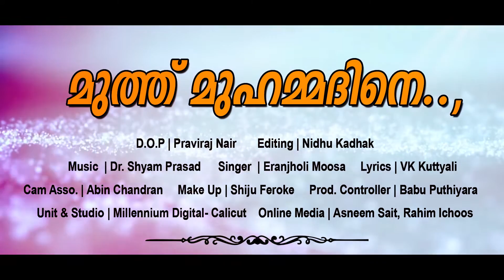Mutholi Muhammadine | Eranholi Moosa | മുത്തൊളി മുഹമ്മദിനെ...Mappilappattu Video Album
Watch  Mutholi Muhammadine  Eranholi Moosa   മുത്തൊളി മുഹമ്മദിനെ...Mappilappattu Video Album

Song                     :  മുത്തൊളി മുഹമ്മദിനെ മുത്തി
                                 വളർത്തോരെ...
Singer                      : Eranholi Moosa
D.O.P                        : Praviraj  V Nair
Editing                     : Nidhu Kadhak
Lyrics                       : V K Kuttyali
Cam asso                : Abin chandran
Makeup                    : shiju feroke
Art                             : subahu
Pro controller          : Babu puthiyara
Unit&studio             : millennium digital clt
Online media           : Asneem sait , Raheem  ichoos